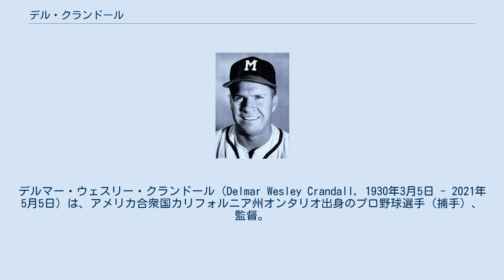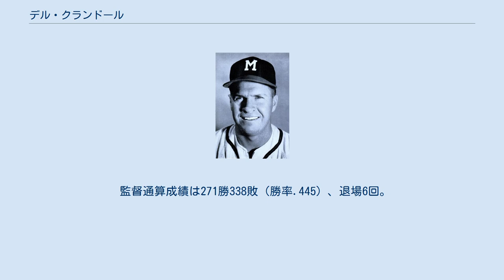デル・クランドール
デルマー・ウェスリー・クランドール（Delmar Wesley Crandall, 1930年3月5日 - 2021年5月5日）は、アメリカ合衆国カリフォルニア州オンタリオ出身のプロ野球選手（捕手）、監督。
右投右打。
主にMLB・ミルウォーキー・ブレーブス（現：アトランタ・ブレーブス）で長く活躍した。
 ドラフト制度のない1948年シーズン前にボストン・ブレーブス（現：アトランタ・ブレーブス）と契約した。
 1949年6月にブレーブスでMLBにデビューした。
ジョニー・アントネッリとは10代同士のバッテリーを組んだ。
ブレーブスの捕手ではフィル・マシが長く務めていたが、クランドールの活躍によりマシはこのシーズンの途中にピッツバーグ・パイレーツにトレード移籍した。
このシーズンは63試合に出場し、打率.263・4本塁打・34打点などを記録し、新人王投票ではドン・ニューカムに次ぐ2位だった。
 1951年と1952年は朝鮮戦争への兵役のため、試合に出場できなかった。
 5年目の1953年、1953年のMLBオールスターゲームに初選出された。
 ニューヨーク・ヤンキースとの1957年のワールドシリーズではエースのルー・バーデット、ウォーレン・スパーンらと共に4勝3敗で優勝に貢献した。
 ヤンキースとの1958年のワールドシリーズにも出場したが3勝4敗で敗退した。
このシーズンは打率.272・18本塁打・63打点・OPS.805などを記録し、MVP投票では自己最高の10位だった。
 1960年より同じポジションのジョー・トーリがMLBに昇格し、徐々に出場機会が減少した。
 1965年2月、ボブ・プリディ、ボブ・バーダとのトレードでピッツバーグ・パイレーツに移籍した。
 1965年11月、クリーブランド・インディアンスと契約した。
1966年がMLBでの最後の出場となった。
 投手のノーヒットノーランのうち3回を捕手としてリードした。
1954年6月12日のジム・ウィルソン、1960年8月16日のルー・バーデット、1960年9月16日のウォーレン・スパーン。
 ウォーレン・スパーンとは通算318試合でバッテリーを組んだが、これは歴代2位の記録である（ミッキー・ロリッチ・ビル・フリーハンの324試合に次ぐ）。
 通算打撃成績は1573試合で打率.254・1276安打・179本塁打・657打点などを記録した。
シルバースラッガー賞のない時代だった。
 1957年に創設されたゴールドグラブ賞では、初年度にはシャーム・ローラーが受賞したが、その後5年間で4度受賞した。
 1972年から1975年に球団創設4年目のミルウォーキー・ブルワーズの監督を務め、いずれのシーズンも勝率は5割以下だった。
1974年の開幕戦ではロビン・ヨーントを18歳でデビューさせた。
 1983年途中から1984年途中に球団創設8年目のシアトル・マリナーズの監督を務めた。
 監督通算成績は271勝338敗（勝率.445）、退場6回。
 2021年5月5日に死去。